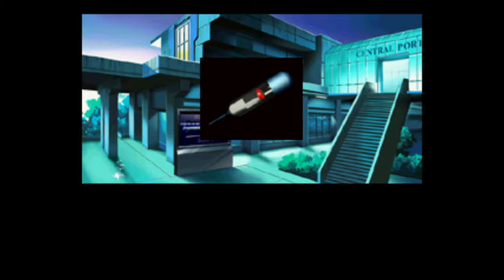Policenauts - Act 2: Astronauts Pt. 3 - Booby Trap! Chasing Lorraine's Killer. Brutal Death of Dave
My gameplay of the one of my favorites, one of the legendary Hideo Kojima games, and one of the almost forgotten games of Konami and of all time.

Warning: This game contains strong violence, sensitive theme, gore and strong language.

This game is played by using ePSXe on PC and recorded by OBS Studio.